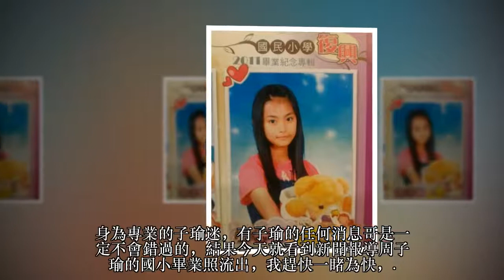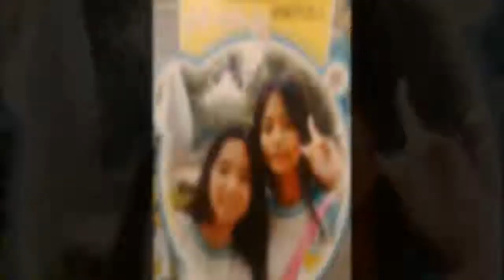女大十八變！周子瑜國小畢業照曝光「全班最黑」但網友評價不一：確定沒人造！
身為專業的子瑜迷，有子瑜的任何消息哥是一定不會錯過的，結果今天就看到新聞報導周子瑜的國小畢業照流出，我趕快一睹為快，
結果.
登愣！！雖然還是一樣可愛啦～但總覺得這種類型好像路上常常看到也，我國小女同學也很多都長這個樣，不知道是韓妝太厲害還是我們子瑜真的女大十八變
雖然一直知道子瑜黑肉底，但竟然跟同學一比這麼黑呀

恩. 看來是時候翻翻畢業紀念冊聯絡一下班上女同學了
網友反應：「周子瑜小時候也長得不錯,長大有成熟的美感」、「蔡依玲和以前也是差很大啊..」、「去韓國演藝販賣店,沒有不需動刀改外包裝就能上架的商品」、「五官幾乎一樣啊!膚色不同應該是有打美白針」、「舞台上燈光是很強的...拍廣告雜誌等都有反光板效果下去又不一樣了...化妝更是可以改變很多」、「就是因為韓國給人刻版印象 都是人造人所以才開始向海外網羅人才之前也有新聞 來台灣網羅台灣男性人才」、「小時候就長的是個美人胚子了啊」、「去看韓國藝人的舊照的話你才會真正嚇死」、「你自己去看自己國小照片跟高中, 最好你都沒變啦」